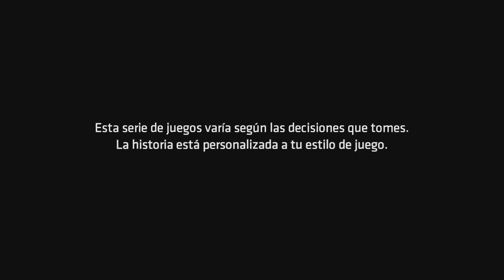Batman The Enemy Within | Episodio 3: Máscara fracturada | Parte 1/3 | PlayStation 5 HD